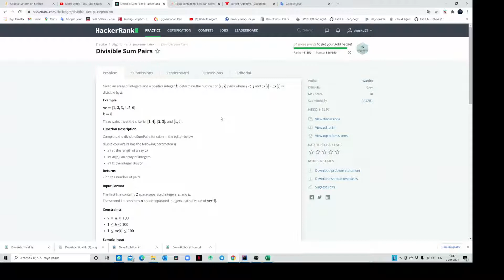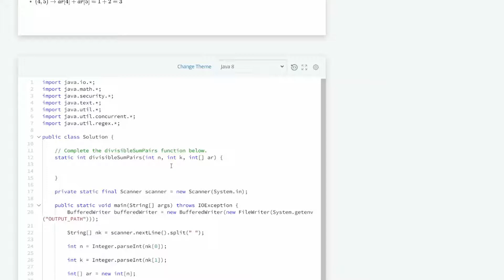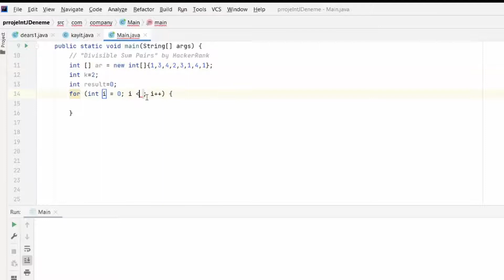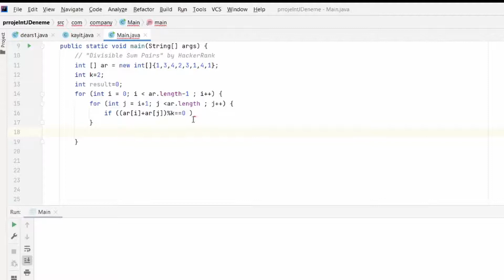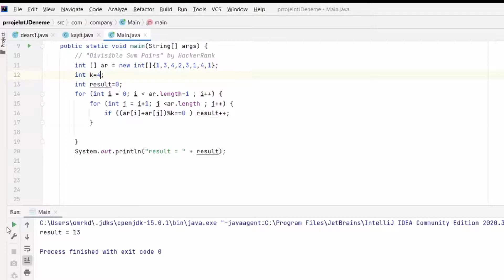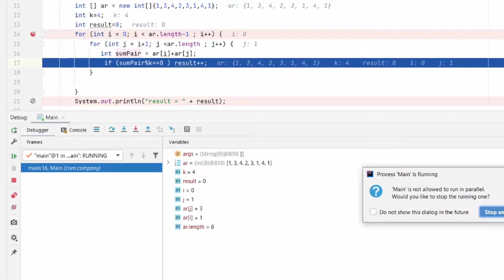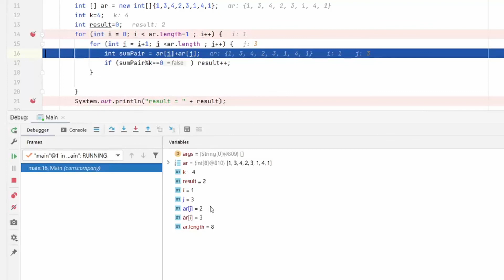47 - HackerRank "Divisible Sum Pairs" (2021) | JAVA ile Algoritma Dersleri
HackerRank "Divisible Sum Pairs" sorusunun açıklamalı anlatım ile çözümü.